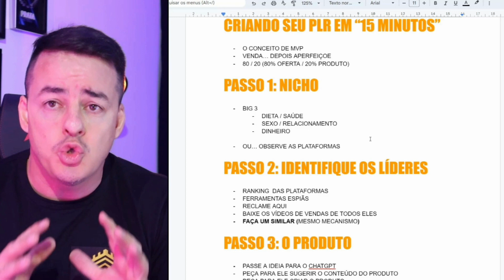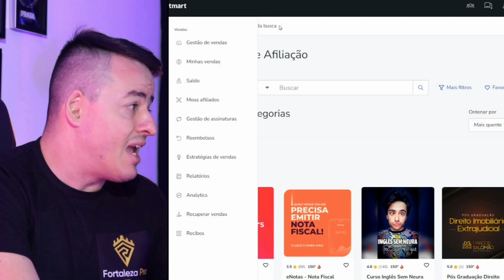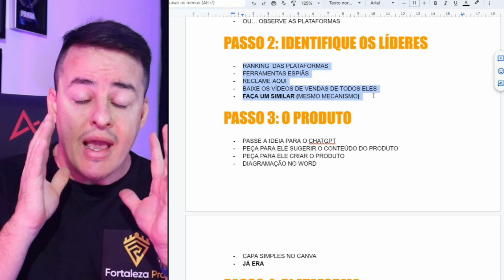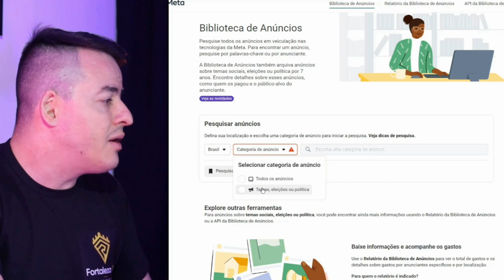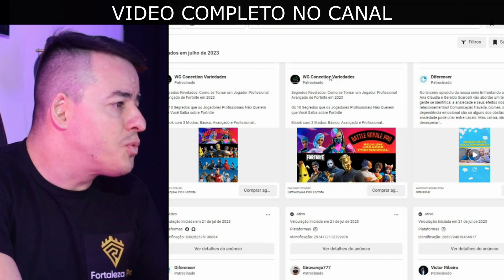REVELEI: MELHORES NICHOS DE PLR 2023 (SIGA PARA VENDER MUITO!)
ASSISTA O VÍDEO COMPLETO:
COMO GANHAR DINHEIRO COM PLR DO ZERO! PASSO A PASSO PARA GANHAR 10 MIL REAIS POR MÊS COM PLR

👀 TAMBÉM ESTOU EM OUTRAS REDES 👀

Neste vídeo, vou mostrar algumas das melhores formas de criar um PLR e vendê-lo online.

Os PLRs são produtos que você cria e vende com seu próprio nome. Eles são uma ótima maneira de ganhar dinheiro e expandir o seu negócio, e este vídeo vai te mostrar como escolher o nicho certo, criar um produto sólido e vender seu PLR online!

Depois de assistir a este vídeo, você estará pronto para começar a vender seus PLRs online e ganhar dinheiro!